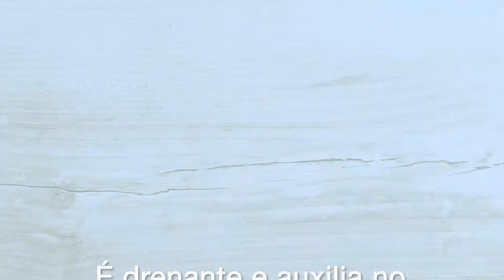Dia da Melancia! | Comemore com melancias Nunhems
No Dia da Melancia, queremos saber: com qual das Melancias Nunhems você vai comemorar hoje? Tudo bem... A gente deixa você escolher todas! 🍉 🍉 🍉

Feliz dia da Melancia 21, da Pingo Doce Original, da Pingo Doce Amarelinha, da Melancia ACX 6177, da Melancia Premium e da Melancia Tasliman!

Conte com a melancia na sua dieta para uma alimentação mais saborosa, saudável e sustentável. Nosso OrgulhoEmNutrir fica ainda maior com Melancias Nunhems!

26 de novembro – Dia da Melancia

Sob a marca comercial Nunhems, a BASF oferece mais do que sementes de frutas e hortaliças. Oferecemos parcerias e soluções orientadas ao consumidor para toda a cadeia de valor, incluindo produtores, viveiristas, comercializadores, revendedores, comerciantes, distribuidores e indústria alimentar, adaptadas às necessidades e tendências dos consumidores.